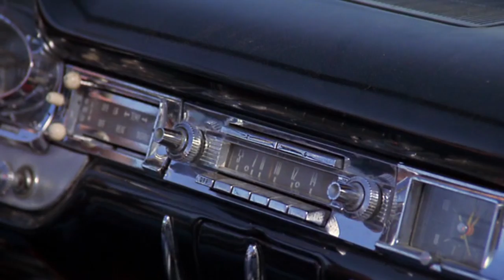Pee Wee In The Longest Car Ride With A Convict.....EVER! (Insert another Yawn)